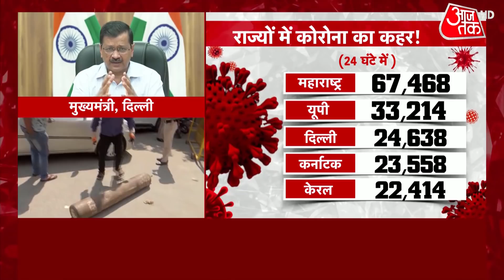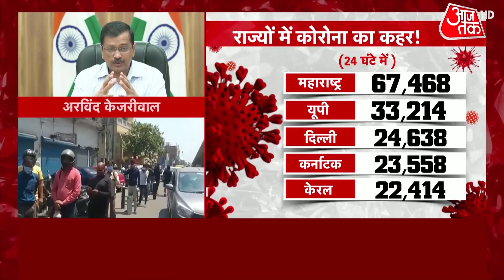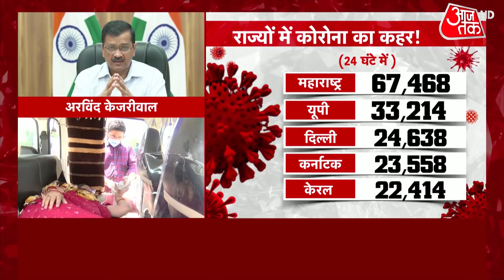देश में Coronavirus संक्रमण को लेकर CJI का बड़ा बयान, कहा- देश में Emergency जैसे हालात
Coronavirus: कोरोना के बढ़ते ग्राफ और अस्पतालों में ऑक्सीजन के साथ दवाओं की किल्लत पर सुप्रीम कोर्ट सख्त हो गया है. सुप्रीम कोर्ट ने गुरुवार को स्वत: संज्ञान लेते हुए केंद्र सरकार को नोटिस भेजा है. कोर्ट ने केंद्र से पूछा है कि उनके पास कोविड-19 से निपटने के लिए क्या नेशनल प्लान है. कोर्ट ने हरीश साल्वे को एमिकस क्यूरी भी नियुक्त किया है.